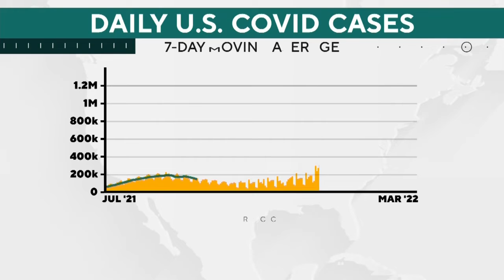COVID death toll passes 6 million as pandemic enters third year